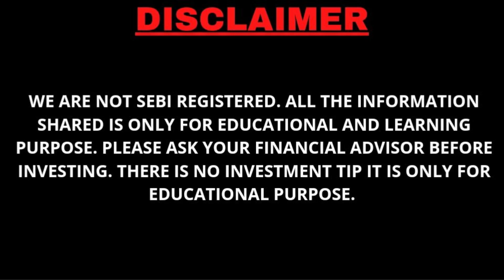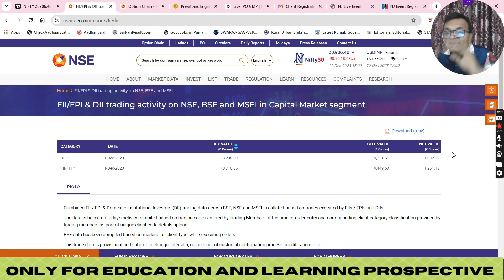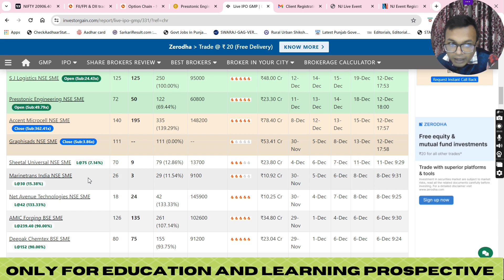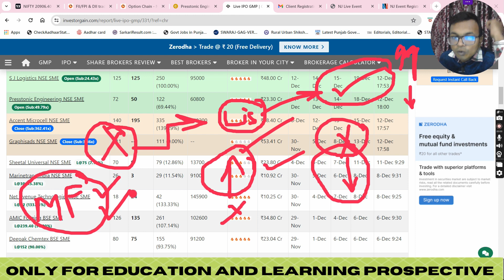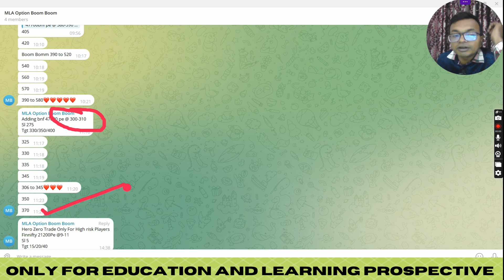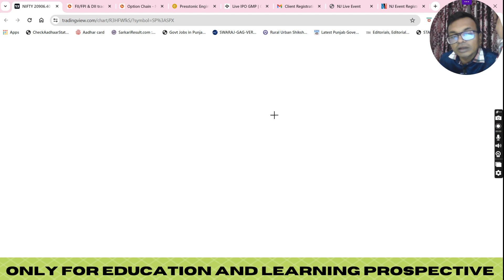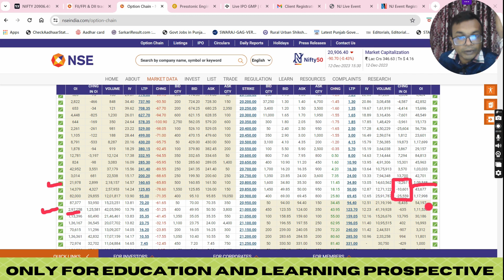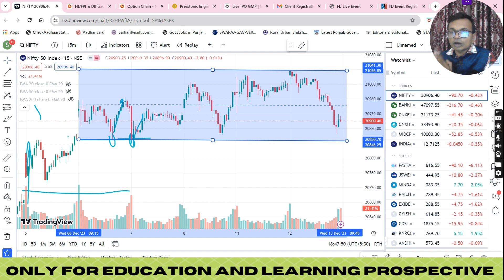Presstonic Engineering SME IPO FINAL DECISION || GRAPHISADS SME IPO LISTING STRATEGY - 13 DEC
REGISTRATION LINK FOR DIGITAL SATURDAY SCHOOL